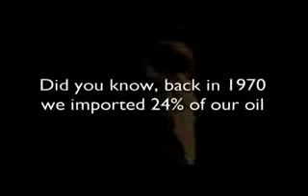T Boone Pickens TV Commercial